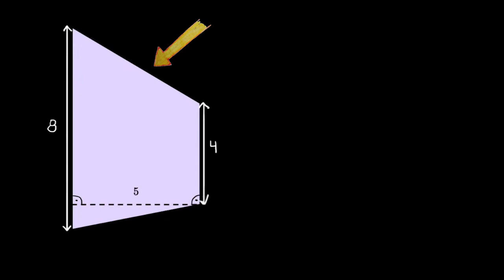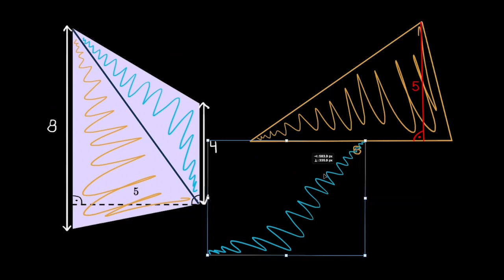Pole powierzchni czworokąta o dwóch bokach równoległych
Poćwicz obliczanie pola powierzchni wielokątów metodą rozkładu na trójkąty i prostokąty